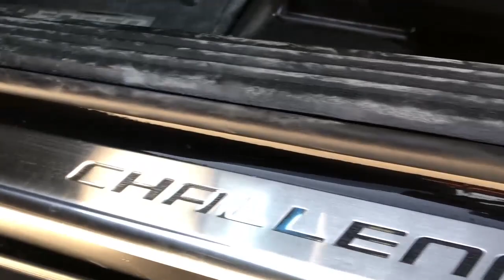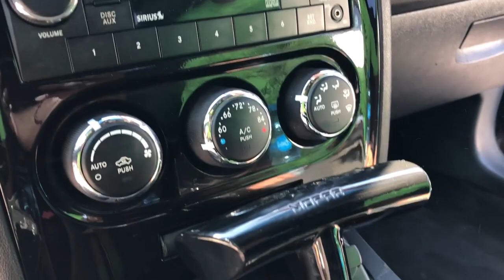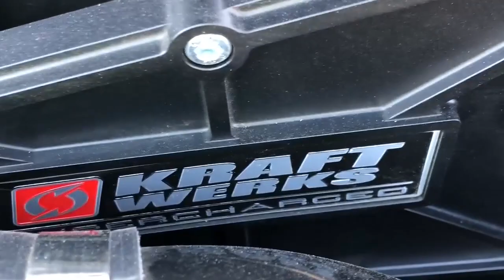Finalmente La Revelación Dodge Challenger Conversión Hellcat Wide Body by ATROX CUSTOMS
Este es el momento que hemos esperado por 6 meses de trabajo duro! Espero sea de su agrado este primer proyecto, que hayan visto los demás videos, sobre todo el momento de cuando llegó chocado para que vean el gran cambio y que nos apoyen dándonos su retroalimentación, compartiendo y suscribiéndose que también viene ya el proyecto del Subraru BRZ!

Este es el inicio de una gran etapa donde además de ser una importadora empezamos a diseñar autos propios para compra venta en el mercado nacional y norteamericano, todo para que se inspiren más a entrar el mundo de la Tuning!

Como podrán ver en los otros vídeos este Challenger es parte del proyecto de los 3 autos que compramos chocados en Subastas de California para repararlos y personalizarlos a tope con todo el equipo que importamos!

Mándanos mensaje por Facebook para cotizar cualquier accesorio que busques y te lo importamos de cualquier lugar del mundo y enviamos a todos los continentes.

Los veo en el camino, y deja que tu auto hable por ti...